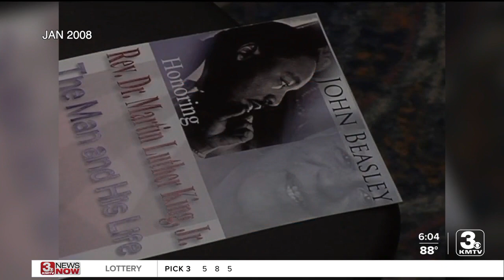Omaha actor John Beasley, known for work in Hollywood, died on Tuesday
Community leader Preston Love told 3 News Now that John was his friend since high school. He was always someone they looked up to, said Love, who describes Beasley as "solid as a rock," saying he will be missed by all.